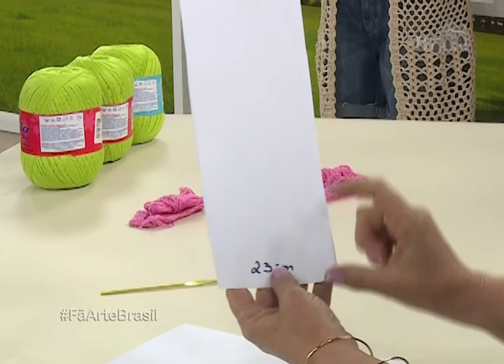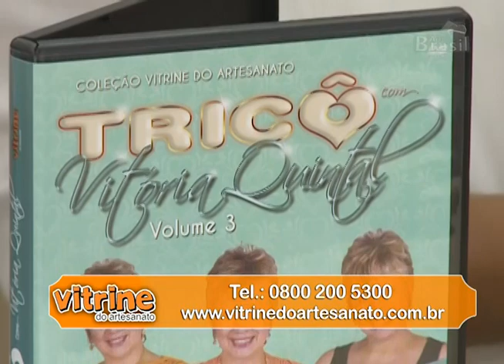PORTA CHAVE CEREJAS com Gilian Demori - Programa Arte Brasil - 29/01/2016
Programa Arte Brasil - Gilian Demori - Porta Chave Cerejas

Aprenda a fazer Porta Chave Cerejas com Gilian Demori